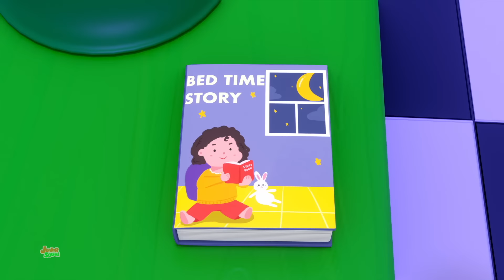هيكوري ديكوري دوك, أغنية الفأر + المزيد من أغاني الحضانة ثلاثية الأبعاد للأطفال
أغنية "هيكوري ديكوري دوك" من فرقة الأطفال هي إعادة تقديم ممتعة ومحبوبة لأغنية التقليدية التي تحمل نفس الاسم. تصف الأغنية قصة الفأر الذي يصعد على الساعة ويسقط منها عندما تدق الساعة.

تتميز الأغنية بلحنها الجذاب وكلماتها البسيطة، مما يجعلها مناسبة للأطفال الصغار. تشجع الأغنية الأطفال على المشاركة والتفاعل بينما يستمعون إلى قصة المغامرة الشيقة للفأر.

من خلال هذه الأغنية، يمكن للأطفال التعرف على مفهوم الزمن والحركة بطريقة ممتعة وتفاعلية. تساهم الأغنية في تعزيز المهارات اللغوية والاجتماعية والحركية لدى الأطفال بطريقة مسلية وممتعة.